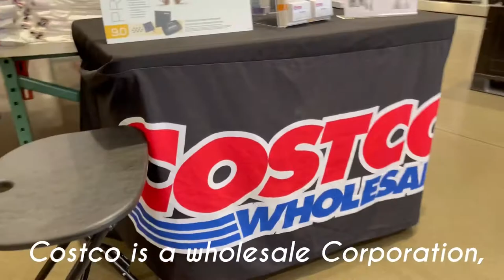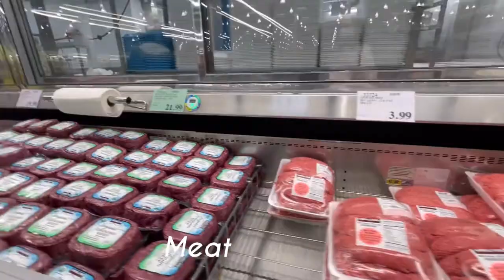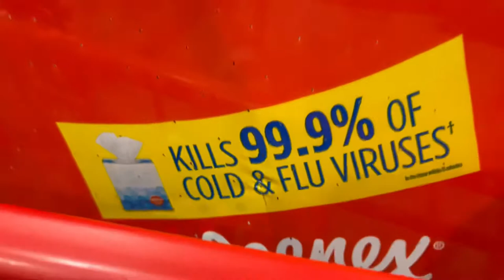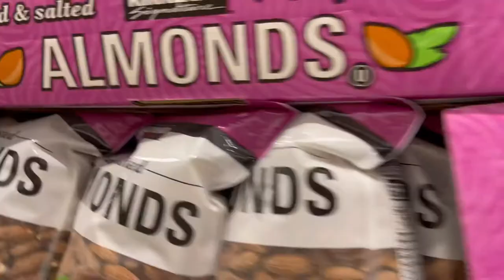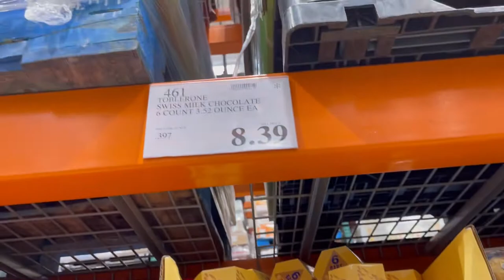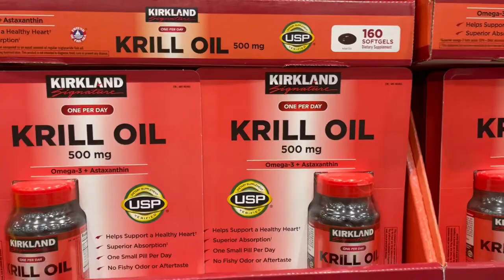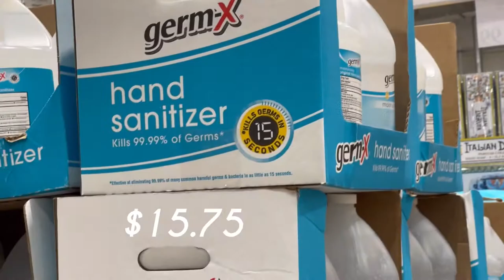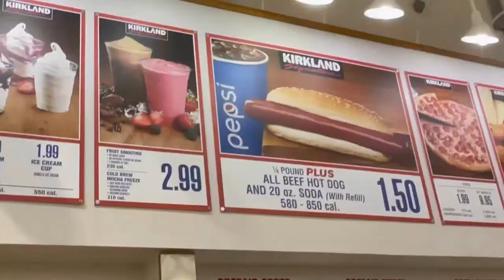SHOP WITH ME AT COSTCO + 6 Ways You Can Shop at Costco Without a Membership Vlog#51 by Bles'Vlog